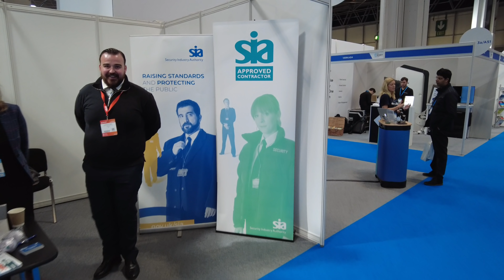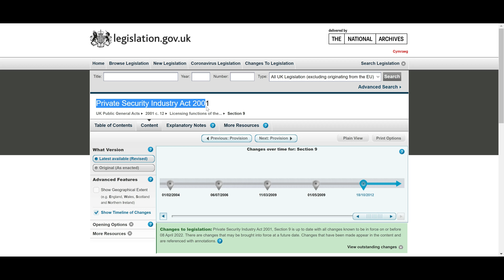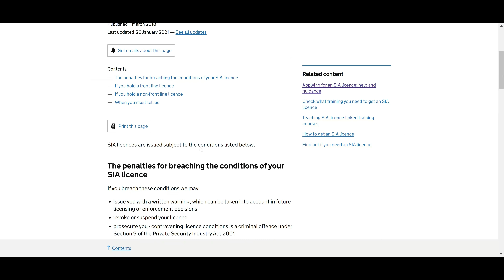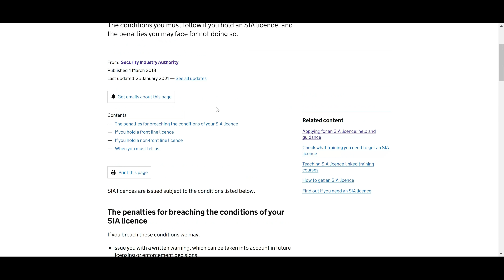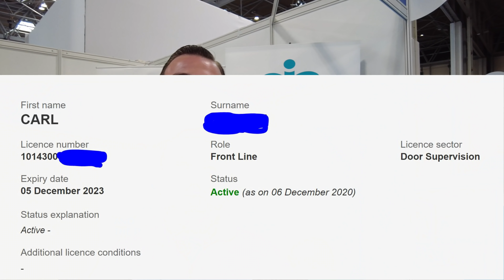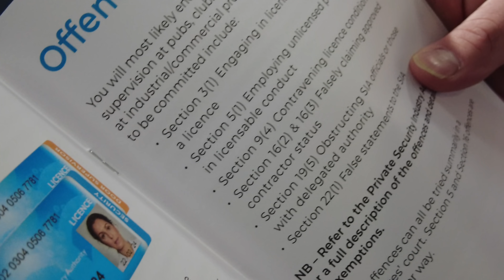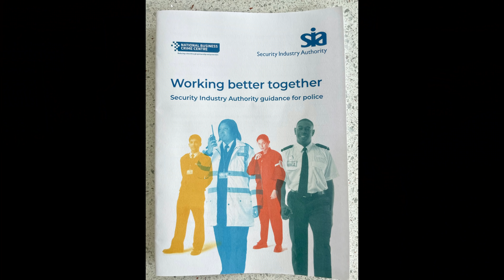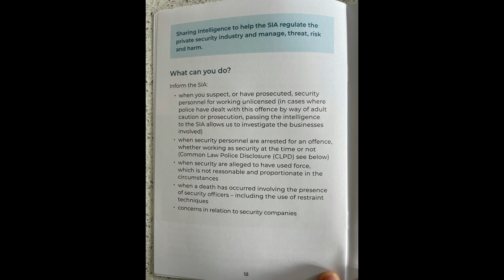It's a Criminal Offence If The SIA Licence Holder Doesn't Display The Licence 😲👮‍♂️🎥👌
Today me and @PJAudits spend a day at The Security Event 2022 at the Birmingham NEC.

We find a stall ran by the SIA Security Industry Authority Statutory body so we ask all the important questions.

The answers are very interesting!